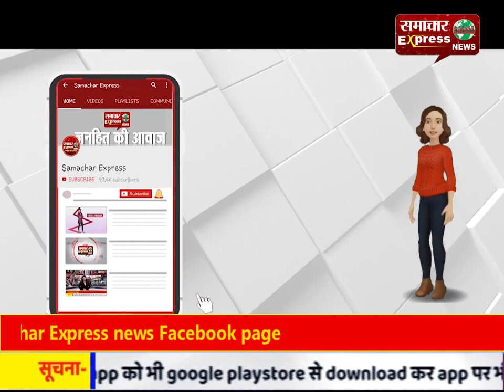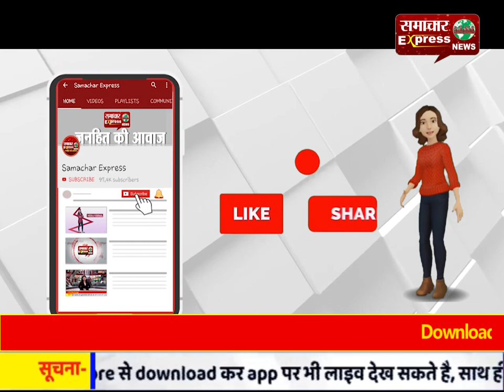अब अनाज मंडी में 200 किसान आ सकते हैं गेहूं लेकर